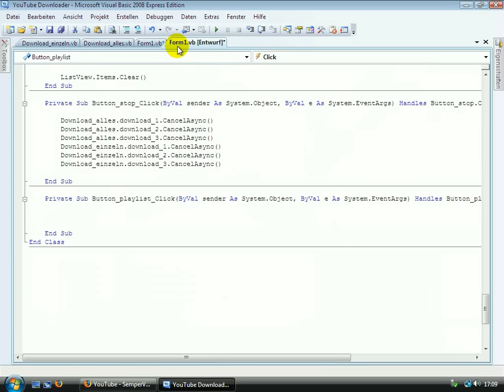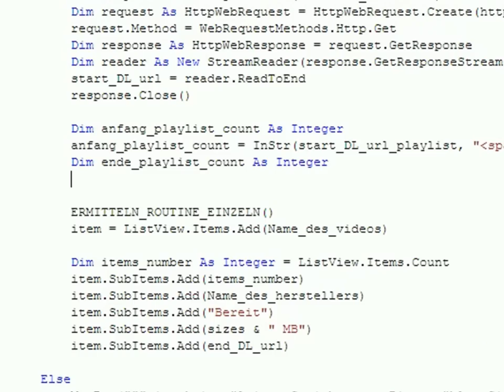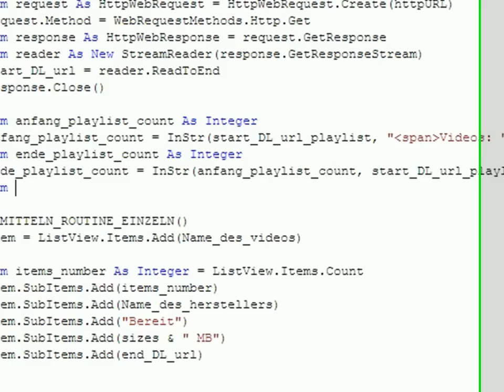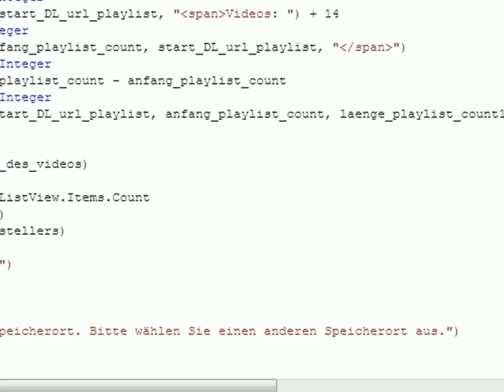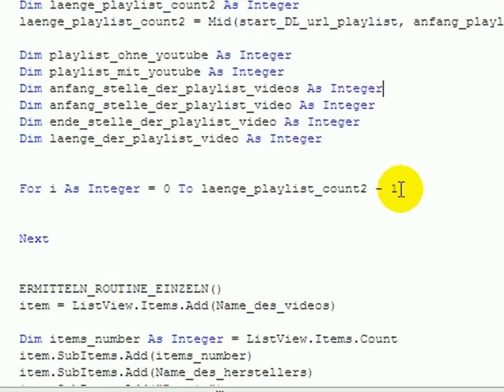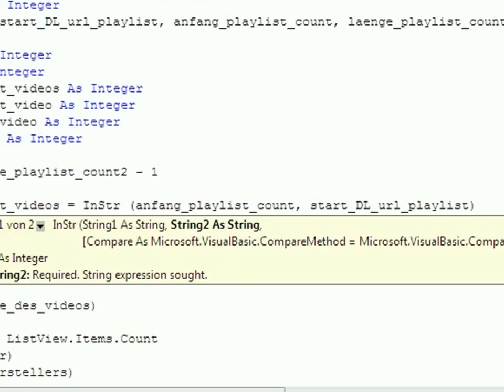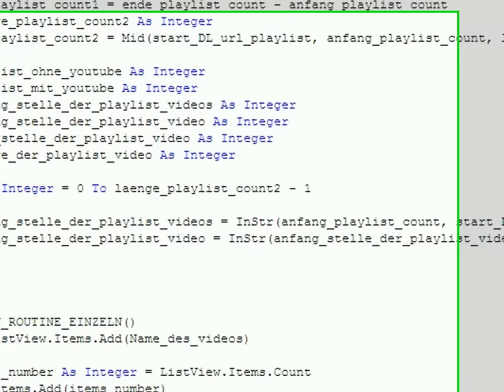Youtube Downloader (Visual Basic 2008 1-116) Teil6 (Part 1 von 2)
In diesem Video-Tutorial wird Ihnen gezeigt wie Sie in der Visual Basic 2008 Entwicklungsumgebung einen YouTube Downloader programmieren können. In dieser Folge wird Ihnen vermittelt wie Sie eine Playlist in einem Rutsch herunterladen können.